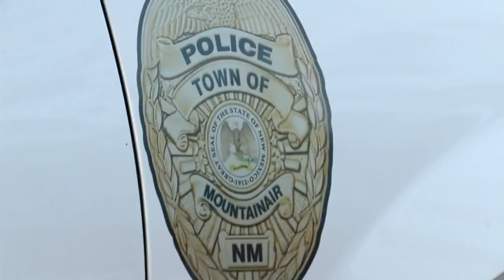Mountainair council members vote to fire police chief, effective immediately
Mountainair council members vote to fire police chief, effective immediately - Source